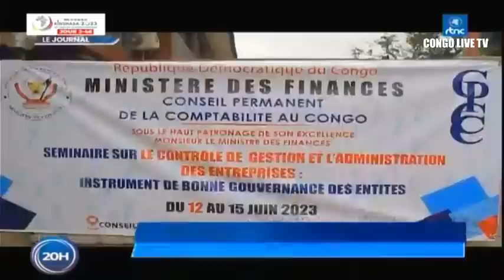🔴RDC : SUIVEZ LE GRAND JOURNAL DE CE LUNDI LE 12.06.2023 RTNC EDITION 20H00